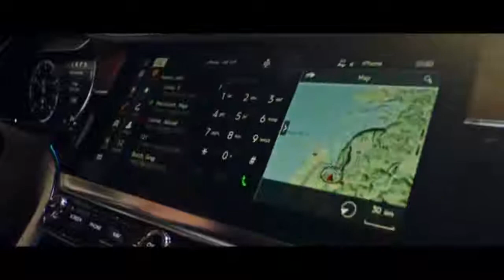Strike in Dubai. Drake s scull full dance video